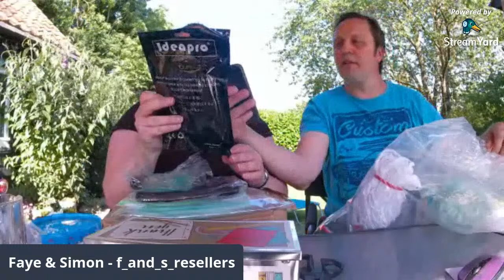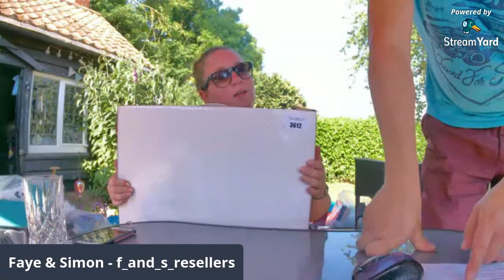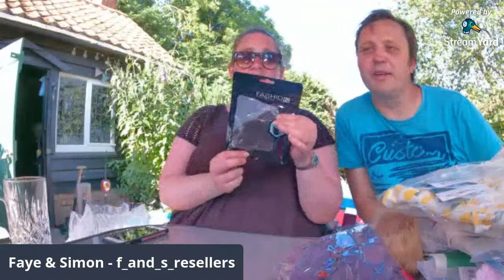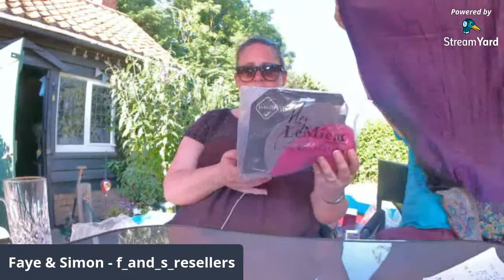Auction Mega Haul for Making Money Reselling on eBay and Amazon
In this video we share what we picked up this week from the auction. Over £1200 spent on hundreds of items, but what did we buy?

We are Faye & Simon, we're a UK reselling husband and wife team making our living and making money online from reselling on eBay and reselling on Amazon.

Inspired by so many of you and wanting to share, you can also find more from us on Instagram at f_and_s_resellers, so come say hello there too!

Our Top 3 Reseller Tools & Resources (AFF Links):
Biodegradable Bubble Wrap
Under £20! Brown Packaging Tape 36 Rolls
HEAVY DUTY Clothes Rail

...and here's a link to the rest of the products we use most regularly in our Reselling business